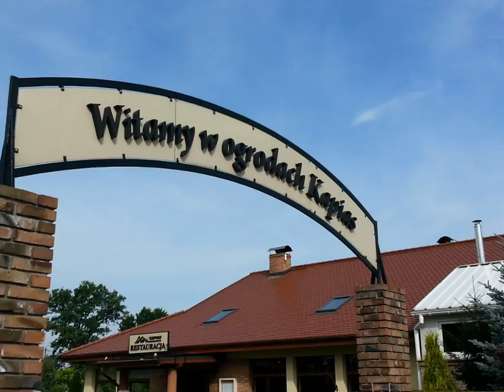Polka in gardens "Kapias" - Goczałkowice - 4042 own composition